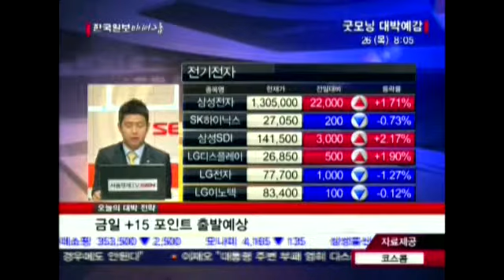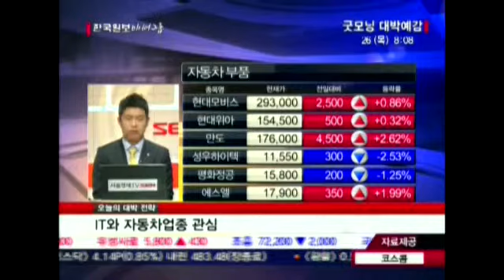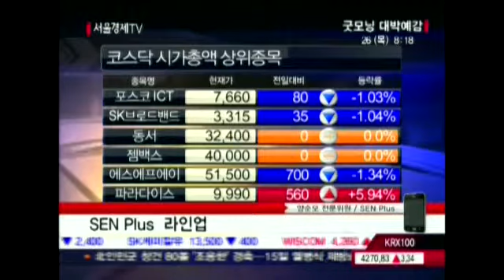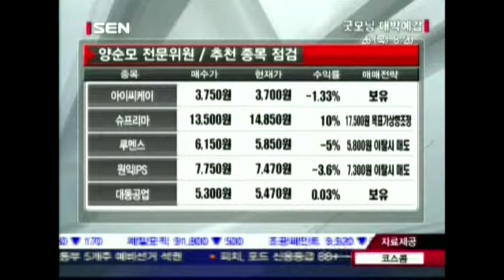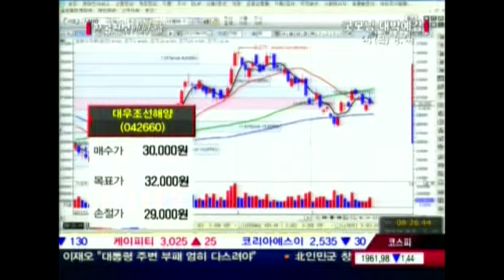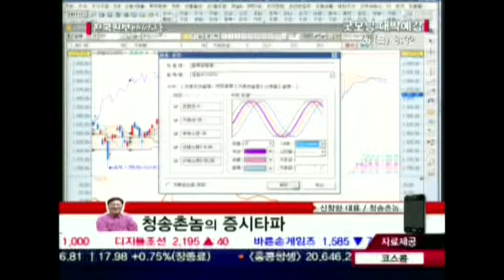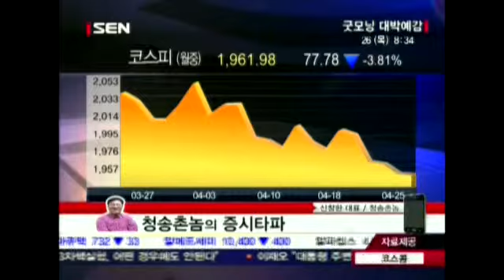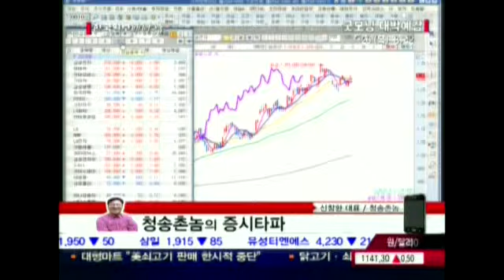20120426_굿모닝 대박예감_282회_2부